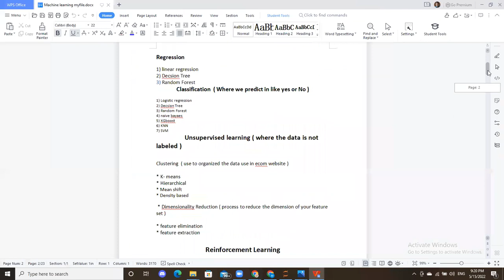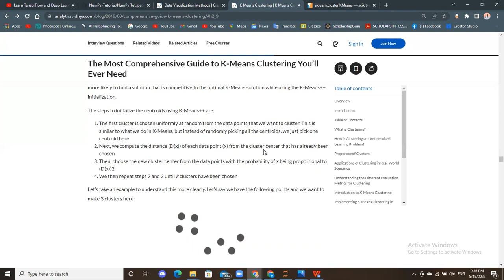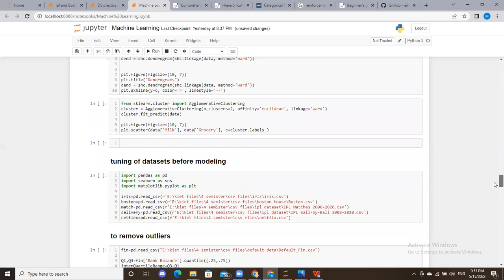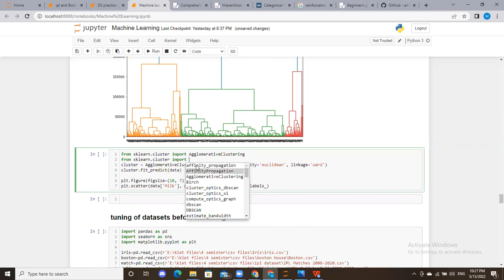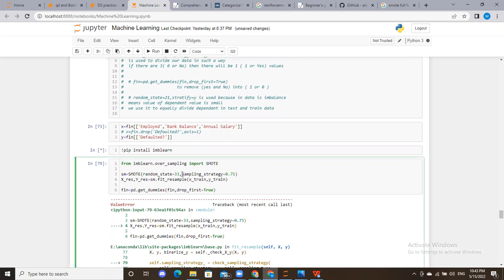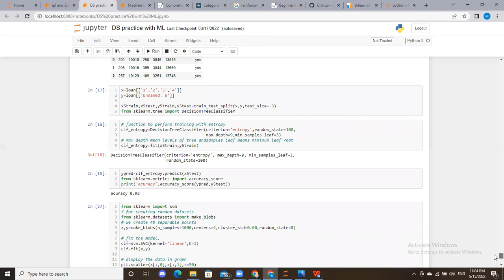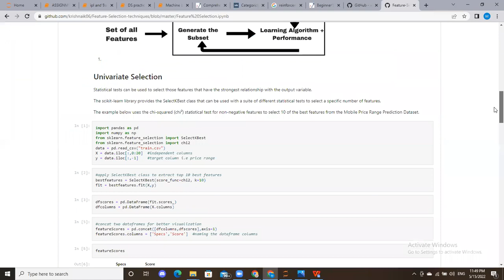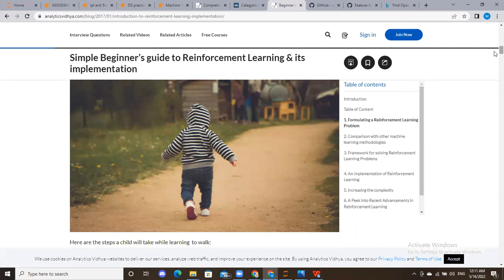Machine Learning ( part 2 ) with Tuning of models Data Science series Video # 6 urdu /hindi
This is part of the Data Science series

00:00 introduction
02:00 Kmeans
18:00 Hierarchical Clustering
26:00 Implementation of Unsupervised learning
55:00 Tuning of the model before prediction
1:02:00 dependent value is small in the count than others
1:11:00 to remove missing values
1:19:00 to scale the data
1:26:00 feature encoding
1:34:00 data generator
1:37:00 Feature Selection